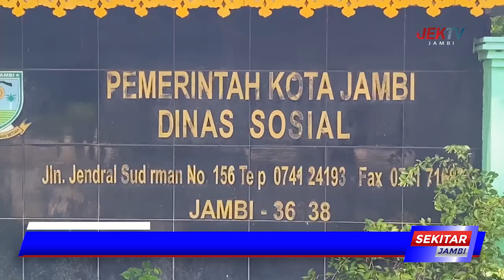DINSOS KOTA JAMBI HIMBAU MASYARAKAT TIDAK BERIKAN UANG KE ANJAL DAN GEPENG